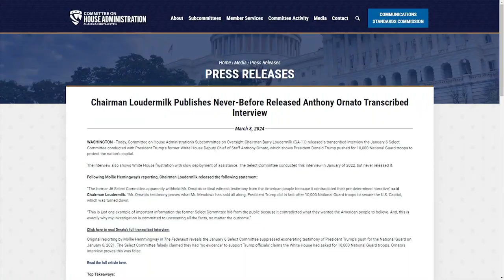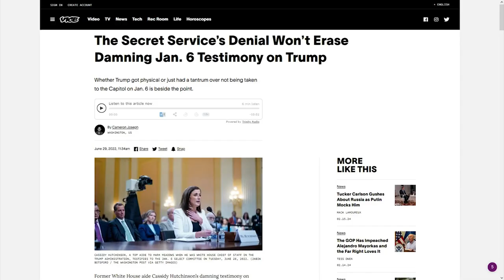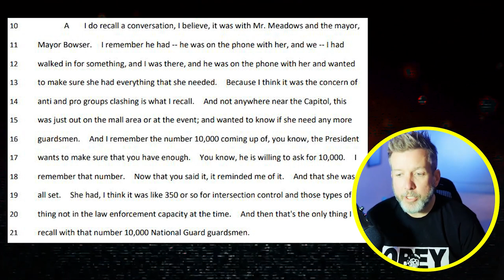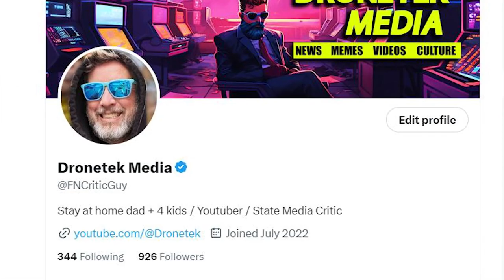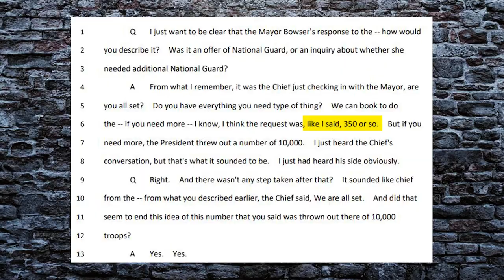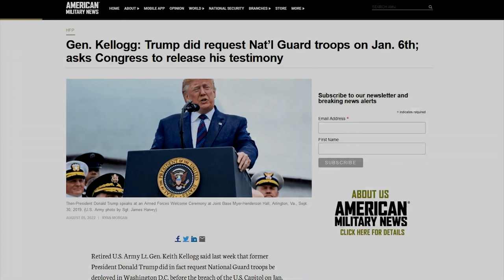Liz Cheney FREAKS After BOMBSHELL Proves She Hid Trump Evidence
Subscribe now, I had it with YouTube, I get twice as many views on rumble as I do on YouTube with less than 1/100 the subscribers plus Rumble monetizes my videos!!!